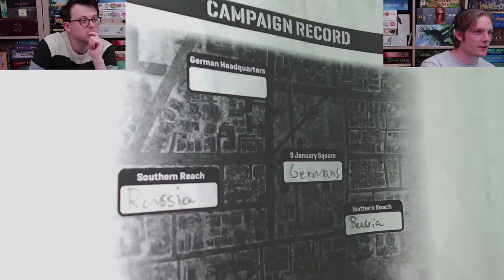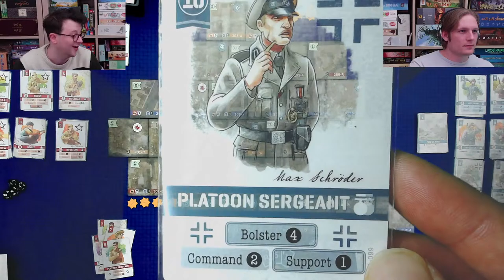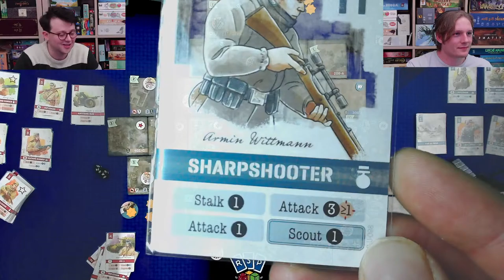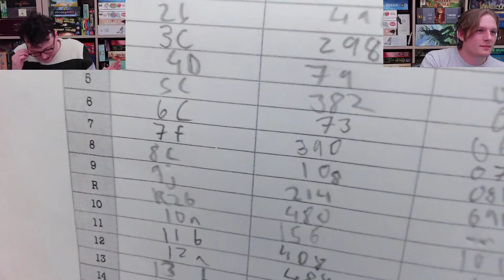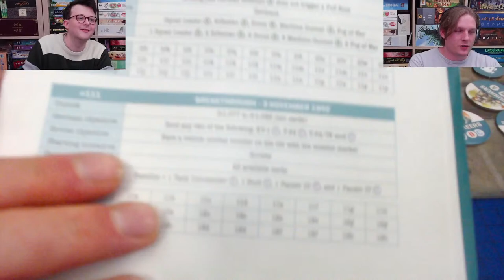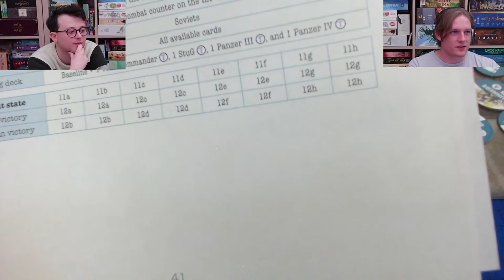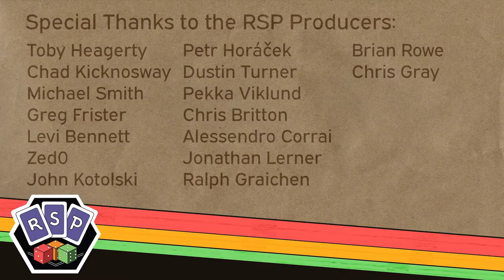Undaunted Stalingrad (Game 15)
This is a bonus round because of an error we made in the last game (the error was we didn't like the ending).

Players:
Michael Dennis
Luke Evison